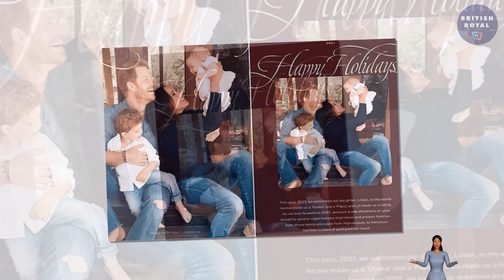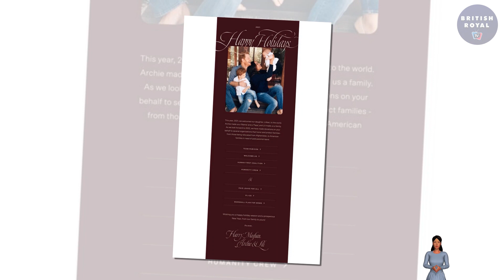QUEEN SHOCKED BY SUSSEX’S DECISION! Lili Will SERCE As An OLIVE BRANCH For Her FIRST DEBUT In UK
During an interview with Pod Save the Queen podcast host Ann Gripper, royal commentator Russell Myers claimed that the Sussexes could make the trip across the pond in spring for some of Harry's projects. Myers explained: "It’s been a busy year and it probably is a good time to let this year go, see what happens in the new year and hopefully we will see them back in the UK. "Because Harry has got the Invictus Games, fingers crossed [in May/June], so one would assume he will come back and see his family. "And again, one would assume Meghan will come to the Invictus Games as well, with the children. "So, I think that that’s probably a fair bet to say that we may see them in the springtime next year. But who knows?" We all know how much Meghan and Harry love to cash in on their royal connections. Baby Lili’s name is just that; a tie to the institution they were so desperate to get away from. So, why name their daughter after the head of The Firm whom they claimed made racist comments towards an unborn Archie? Harry and Meghan are doing all they can to make themselves look and feel important when they’re losing an uphill battle.